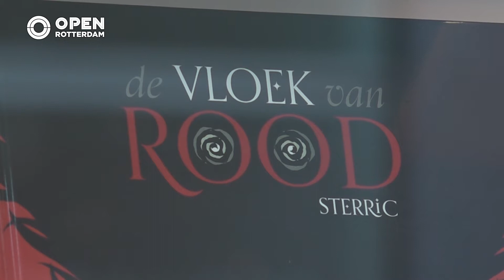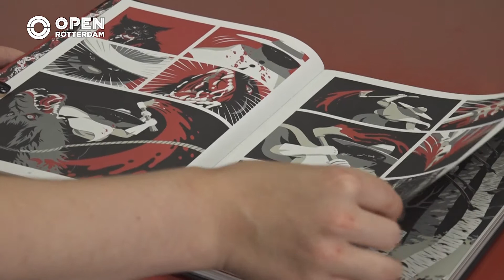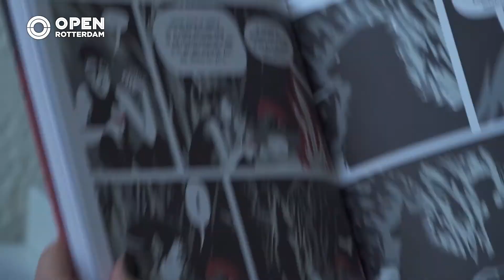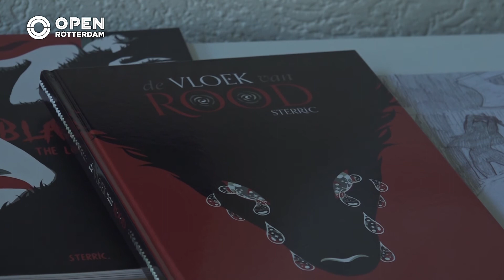Striptekenaar Sterre brengt lesbische roman ‘De vloek van rood’ | Trending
Striptekenaar Sterre werkte de afgelopen jaren aan haar stripboek ‘De vloek van rood’. Die is nu af. En daarmee levert ze een lesbische roman af met daarin een genderneutraal personage. Ze hoopt daarmee het taalgebruik om deze persoon aan te duiden te normaliseren.